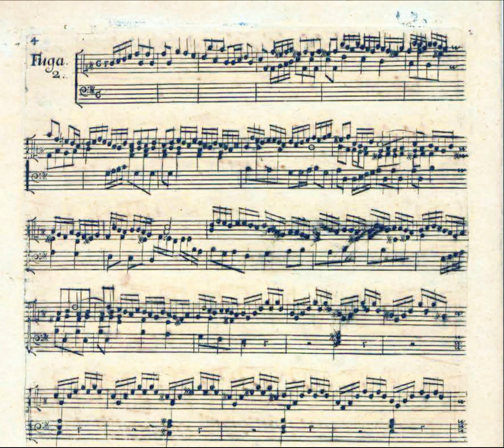Fortunato Chelleri (1690-1757): Fuga II per l'organo